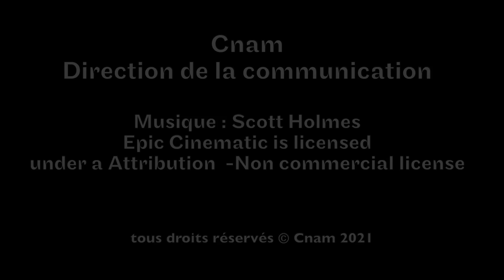Arnaud Fontanet : La crise CoVid, état des lieux et évolutions probables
L’épidémiologiste Arnaud Fontanet, professeur du Cnam et responsable de recherches à l’Institut Pasteur, est membre du Conseil scientifique chargé de suivre les évolutions de la crise sanitaire. A la mi-janvier, il nous dresse un panorama de la situation dans laquelle se trouve la France au regard de la maladie et de ses variants, et nous éclaire sur les évolutions probables auxquelles nous devons nous attendre dans les mois qui viennent.